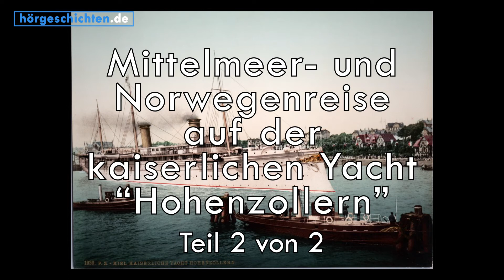[Hörbuch] Mittelmeerreise der kaiserlichen Yacht Hohenzollern 1914 | Reisebericht eines Matrosen |02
Hier wird die Wanderung der Mannschaft auf Korfu, sowie die Rückfahrt über Genua beschrieben. Mit einem Aufenthalt in der italienischen Stadt.
Zudem gibt es ein zusätzliches Kapitel über die letzte Reise der "Hohenzollern" vor dem ersten Weltkrieg und die Zeitvertreibe des Kaisers im norwegischen Fjord.

Das Leben unserer Vorfahren, schon eine Generation zurück, unterschied sich stärker von unserem, als wir glauben. Gesellschaftliches Verständnis und Regeln scheinen einem fast fremd und absurd. So wie unsere Gesellschaft ihnen seltsam vorkommen muss.

Samuel Klemke liest einen Reisebereicht seines Urgroßvaters Max Benndorf, der Maschinist auf der kaiserlichen Yacht "Hohenzollern" war. Mit fast schon wieder entblößender Wertfreiheit beschreibt dieser knapp und trocken die Kreuzfahrt des deutschen Kaisers Wilhelm II. durch das Mittelmeer. Einem Adligen, dem, in Zeiten ohne Internet und Fernsehen, das eigene Volk als Unterhaltung diente und dieses hielt das für normal.

Die Aufzählungen endloser Paraden und Musterungen der Besatzung durch Könige und Herrscher und gleichzeitig der Kameradschaft unter den Seeleuten verschiedener Völker kurz vor dem Ersten Weltkrieg, gibt ein interessanten Blickpunkt auf diese Zeit, die kaum mehr als hundert Jahre vorüber ist.